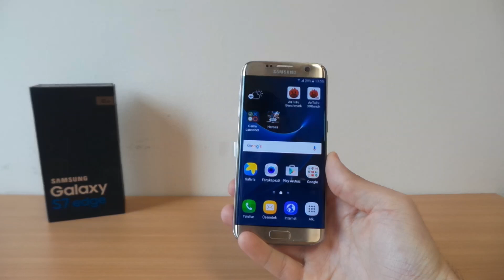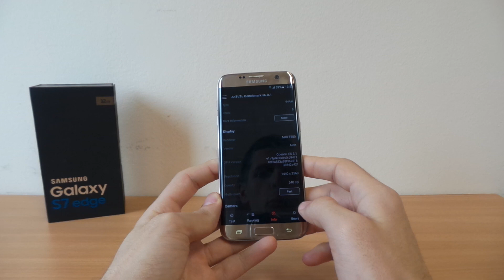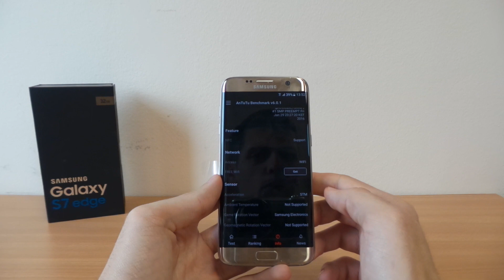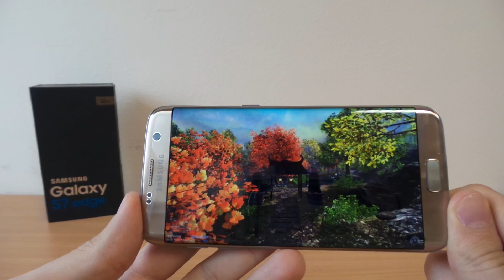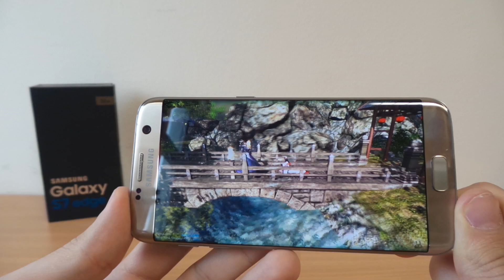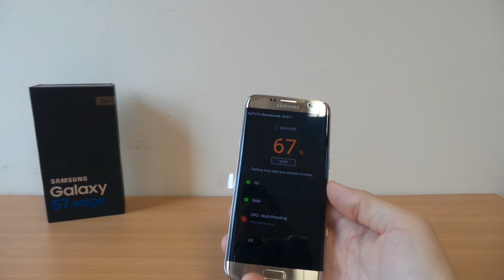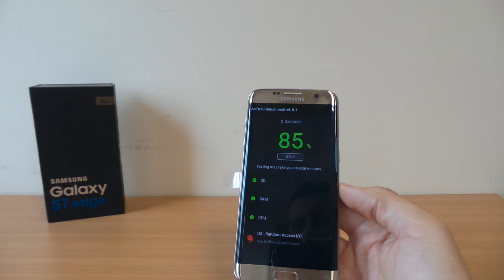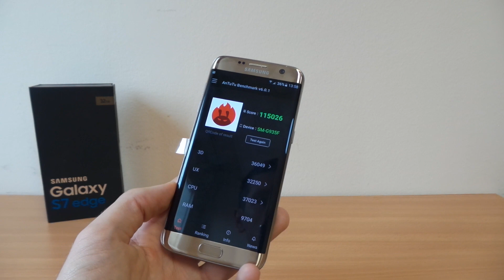Samsung Galaxy S7 edge AnTuTu benchmark teszt videó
Az AnTuTu benchmark tesztet futtattuk le a jelenlegi legerősebb androidos okostelefonon, a Galaxy S7 edge-en, amely 5,5"-os QuadHD Super AMOLED kijelzőt, nyolcmagos Exynos 8890-es SoC-t, 4 GB LPDDR4 memóriát és 32 GB UFS 2.0 háttértárat kapott.